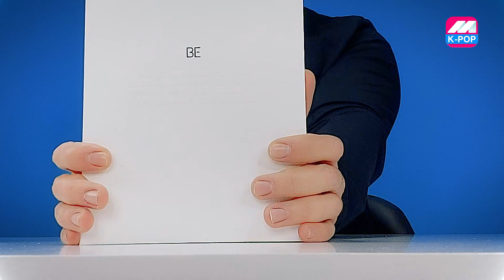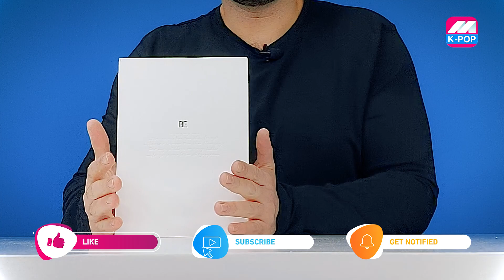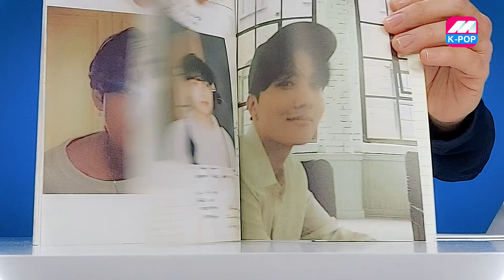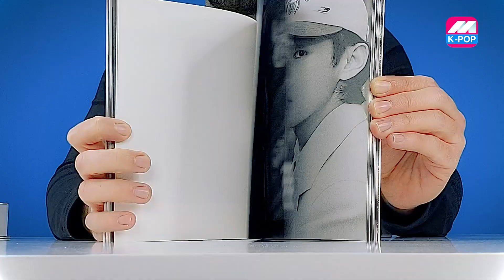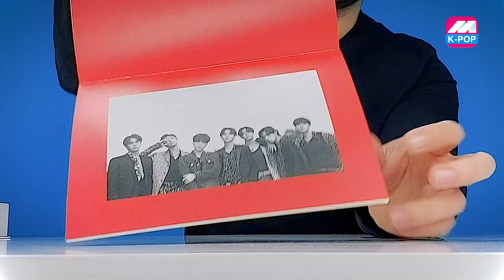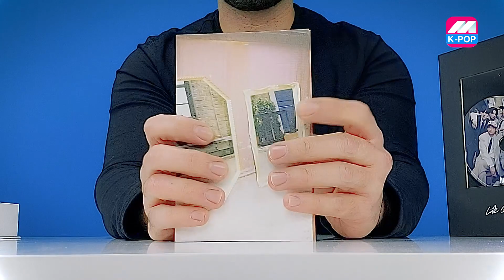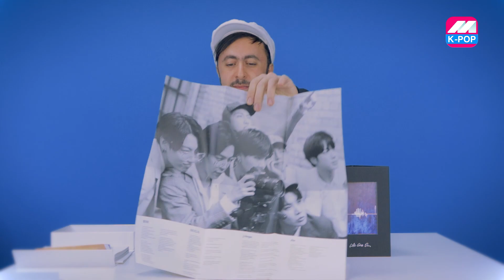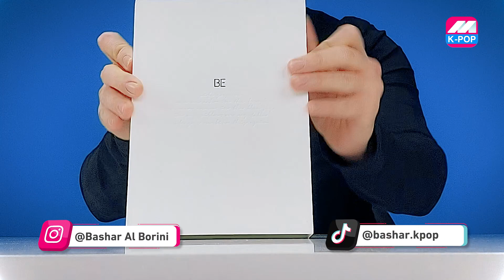BTS BE Album💜Deluxe Edition Unboxing & Review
Follow US –